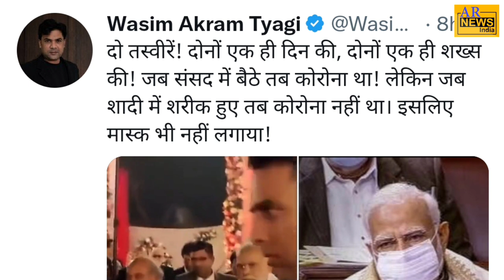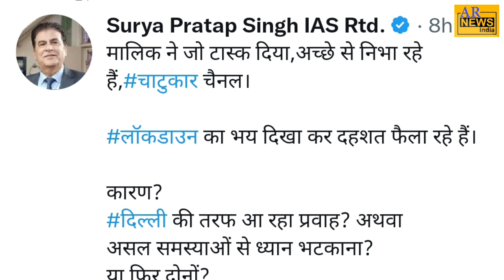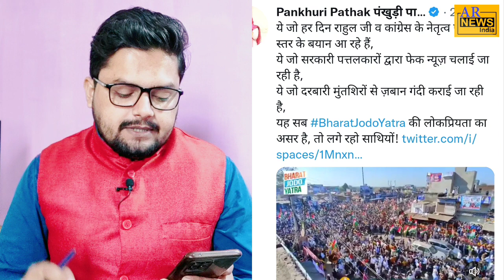Bharat Jodo yatra Delhi | Rahul Gandhi Bharat Jodo Yatra | Congress Bharat Jodo Yatra \ Latest News